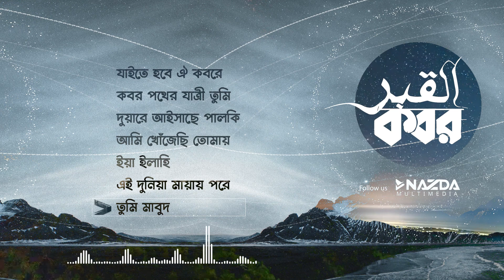কবর পথের যাত্রী Azad Song 02 আইনুদ্দিন আল আজাদ Aynuddin Al Azad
ভিডিওটি ভালো লাগলে অবশ্যই লাইক, কমেন্টস এবং বন্ধুদের সাথে শেয়ার করবেন।

🔹ফেইসবুকে সরাসরি আমাদের সবগুলো আয়োজন সবার আগে পাওয়ার জন্য আমাদের অফিসিয়াল পেইজের লিংকে ঢুকে লাইক ও শেয়ার করার পাশাপাশি ‘সি ফার্স্ট’ অপশনটিতে ক্লিক করতে ভুলবেন না যেন ( ফেইসবুক পেইজ